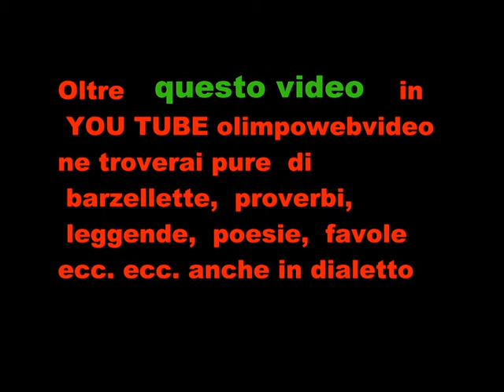Il cerchio delle fate a Rivivi Santa Maria sagra di S.Antonio a Olginate del 13 1 2013 5° brano.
Patrizia Borromeo e il cerchio delle fate arpe celtiche e voci  Arpe in festa